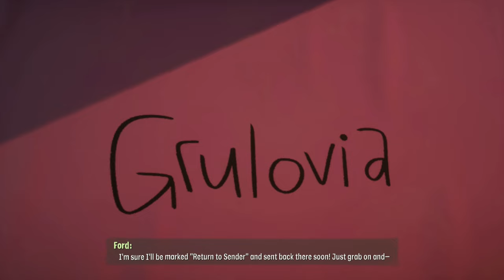Psychonauts 2 Silent Gameplay No Commentary Part 9